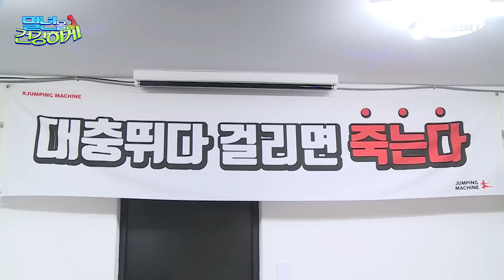[ENG] 칼로리 폭파 대작전 '여름이었다...' (침착맨X주호민X기안84)│말년을 건강하게 EP.13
침착맨의 노후대비 운동입문기
‘말년을 건강하게’

무더위 속 이열치열 칼로리 폭파 특집!
사이클, 요가, 스피닝까지
무자비하게 준비해둔 제작진 덕분에
육수 제대로 뽑고가는 침펄기!

운동뽐뿌 제대로 오는 이번 편,